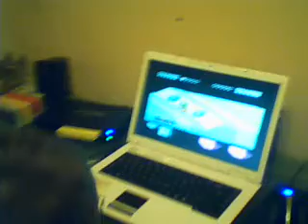szkolenie nowego pokolenia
szkolenie nowego pokolenia graczy